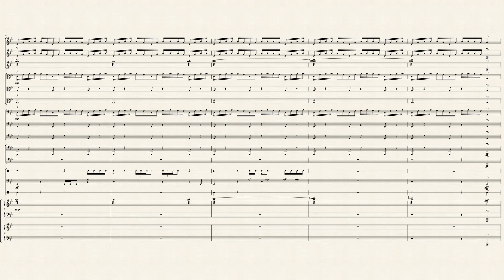The Walking Dead Theme Sheet Music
The original was created by Bear McCreary.